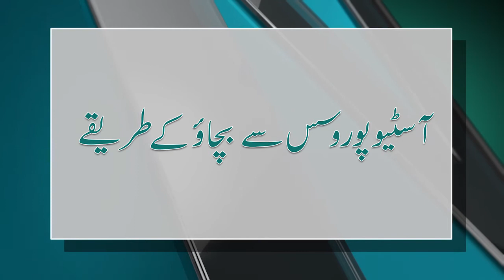Osteoporosis - Sehat Apki